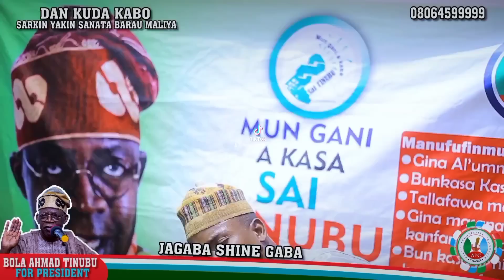Dauda Kahutu Rarara "Jagaba Shine "Challenge ( Ishaq Kano) Official Video